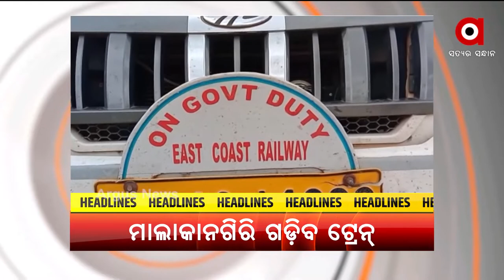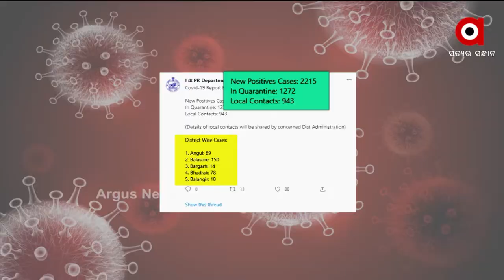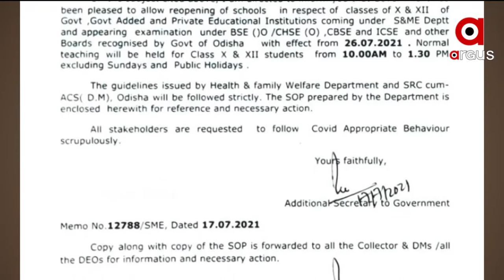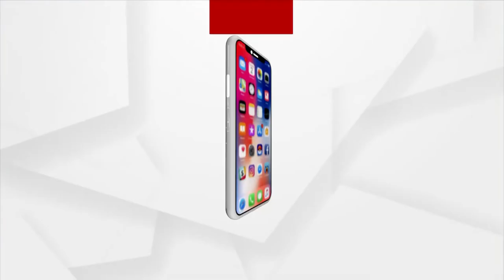Argus Update News 9am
+ ମହାରାଷ୍ଟ୍ରରେ ବର୍ଷା ତାଣ୍ଡବ
+ ମୌସୁମି ଅଧିବେଶନ ପୂର୍ବରୁ ସର୍ବଦଳୀୟ ବୈଠକ
+ ଏସିଏଫ୍ ସୌମ୍ୟରଞ୍ଜନ ହତ୍ୟାକୁ ନେଇ ସସପେନ୍ସ ଜାରି
+ ମାଲକାନଗିରିକୁ ଗଡ଼ିବ ଟ୍ରେନ
+ ଜୁଲାଇ 26ରୁ ଦଶମ ଓ ଦ୍ବାଦଶ କ୍ଲାସ
+ ଆବାସ ଯୋଜନାରେ ଦୁର୍ନୀତିର ଗନ୍ଧ